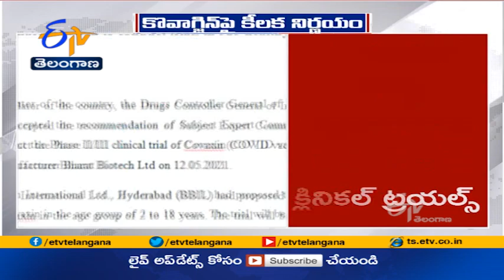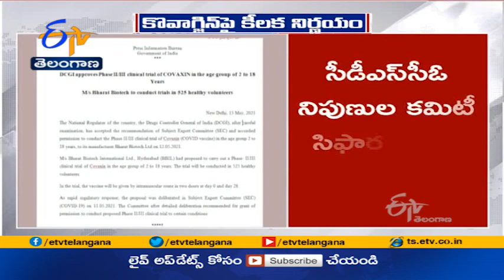DCGI Approves Covaxin Clinical Trials | for Children Aged 2 -18 Years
కరోనా కట్టడికి భారత్ బయోటెక్ అభివృద్ధి చేసిన కొవాగ్జిన్ టీకాను 2 నుంచి 18 ఏళ్ల మధ్య వయస్సున్న పిల్లలపై రెండు, మూడో దశ క్లినికల్ ట్రయల్స్ జరిపేందుకు కేంద్ర ఔషధ నియంత్రణ సంస్థ- D.C.G.I అనుమతి ఇచ్చింది. ఈమేరకు C.D.S.C.O నిపుణుల కమిటీ చేసిన సిఫారసులకు D.C.G.I ఆమోదం తెలిపింది. దిల్లీ ఎయిమ్స్, పాట్నా ఎయిమ్స్ , నాగ్ పూర్ మెడిట్రినా ఇన్ స్టిట్యూట్ ఆఫ్ మెడికల్ సైన్సెస్ లో. 525 మందిపై క్లినికల్ ట్రయల్స్ జరగనున్నాయి. కొవాగ్జిన్ టీకాను.. దేశంలో 18ఏళ్లు ఆపైన వయసున్న అందరికీ ఇచ్చేందుకు..ఇప్పటికే D.C.G.I ఆమోదం తెలిపింది. ఆ మేరకు వ్యాక్సినేషన్ ప్రక్రియ చురుకుగా జరుగుతోంది.